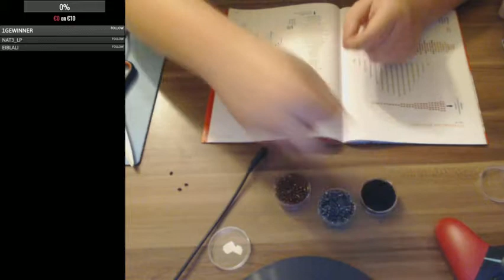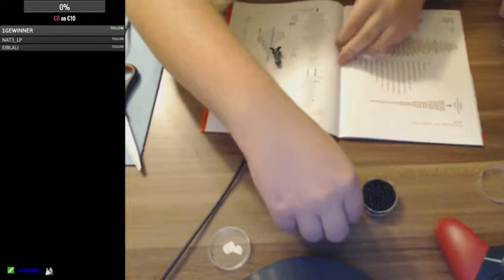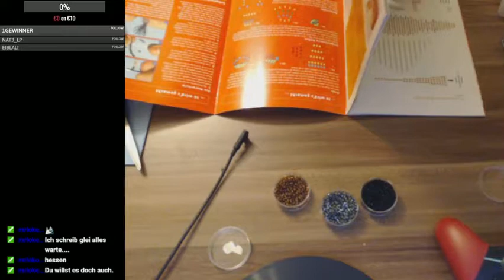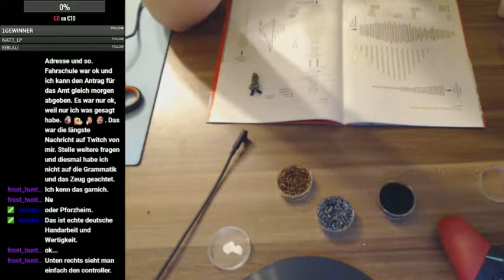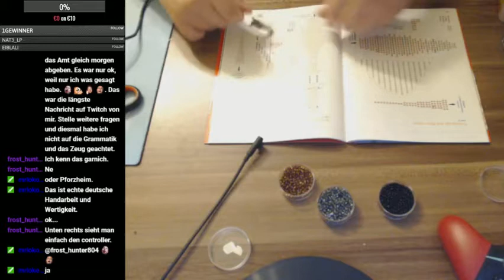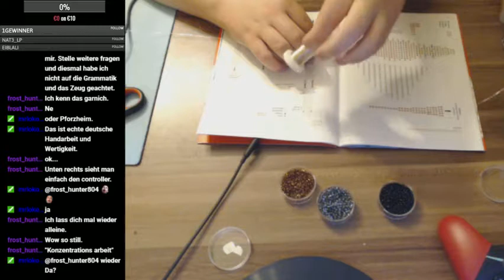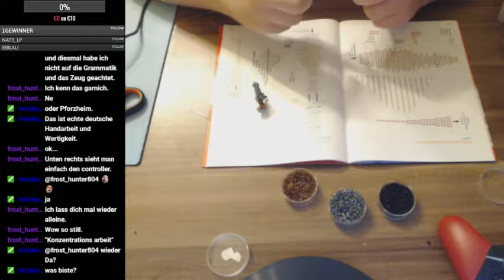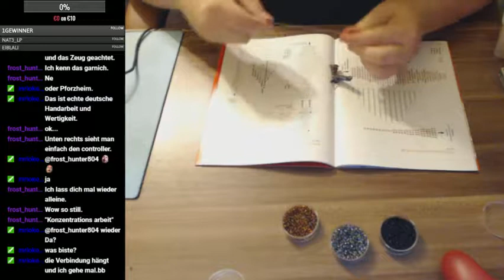Tự thiết kế mô hình thuyền bằng giấy Part 2